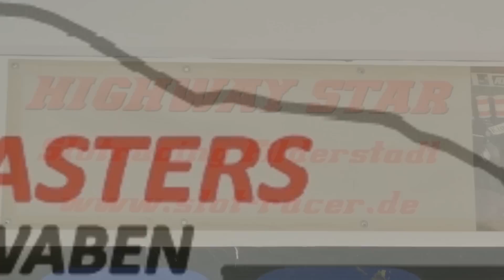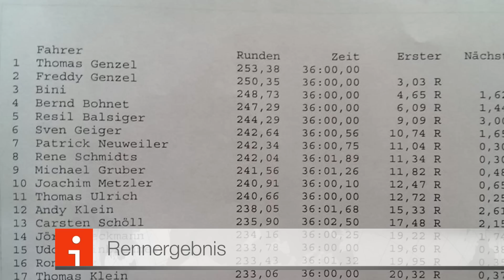GT Masters Schwaben - Highwaystar Lauf 4-2013